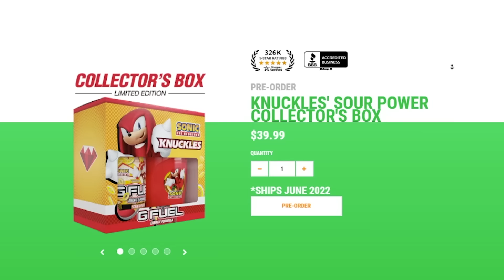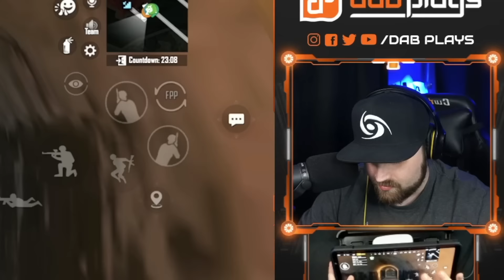NEW *HIGH KILL* RECORD on METRO ROYALE 😱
DAB | PUBG MOBILE | NEW *HIGH KILL* RECORD on METRO ROYALE 😱

Checkout my content on How to get better at PUBG MOBILE and BGMI!